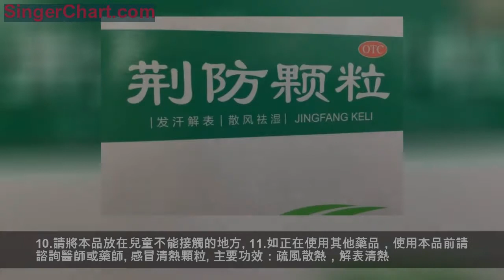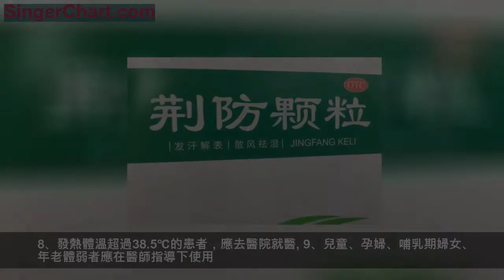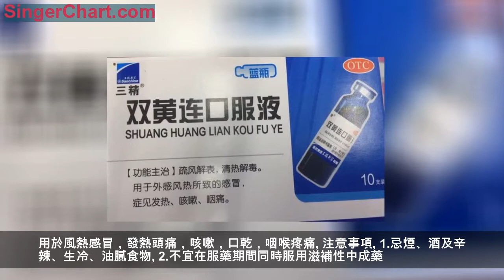這個冬天，得了感冒，用啥藥？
隨著天氣逐漸進入深冬，患感冒的人也隨之增加，買點藥儘快解除症狀是多數人的想法，今天，介紹幾種常用感冒藥給大家參考一下。
一、感冒初期大多是風寒感冒可選用藥物：荊防顆粒 感冒清顆粒
荊防顆粒
功能主治：發汗解表，散風祛濕。用於風寒感冒，頭痛身痛，惡寒無汗，鼻塞清涕，咳嗽白痰。
規格：每袋裝15克
用法用量：開水沖服，一次1袋，一日3次。
注意事項
1. 忌煙、酒及辛辣、生冷、油膩食物。
2.不宜在服藥期間同時服用滋補性中成藥。
3.風熱感冒者不適用，其表現為發熱重，微惡風，有汗，口渴，鼻流濁涕，咽喉紅腫熱痛，咳吐黃痰。
4.糖尿病患者及有高血壓、心臟病、肝病、腎病等慢性病嚴重者、孕婦或正在接受其它治療的患者，均應在醫師指導下服用。
5.服藥三天後症狀無改善，或出現發熱咳嗽加重，並有其他嚴重症狀如胸悶、心悸等時應去醫院就診。
6.按照用法用量服用，小兒、年老體虛者應在醫師指導下服用。
7.對本品過敏者禁用，過敏體質者慎用。
8.本品性狀發生改變時禁止使用。
9.兒童必須在成人監護下使用。
10.請將本品放在兒童不能接觸的地方。
11.如正在使用其他藥品，使用本品前請諮詢醫師或藥師。
感冒清熱顆粒
主要功效：疏風散熱，解表清熱。
適用病症：用於風寒感冒，頭痛發熱，惡寒身痛，鼻流清涕，咳嗽咽干。
用法用量：開水沖服。一次1袋，一日2次。
不良反應：尚不明確。
藥品禁忌：尚不明確。
注意事項
1、忌煙、酒及辛辣、生冷、油膩食物。
2、不宜再服藥期間同時服用滋補性中藥。
3、有高血壓、心臟病、肝病、糖尿病、腎病等慢性病嚴重者應在醫師指導下服用。
4、對本品過敏者禁用，過敏體質者慎用。
5、本品性狀發生改變時禁止使用。
6、兒童必須在成人監護下使用。
7、請將本品放在兒童不能接觸的地方。
8、發熱體溫超過38.5℃的患者，應去醫院就醫。
9、兒童、孕婦、哺乳期婦女、年老體弱者應在醫師指導下使用。
10、服藥3天症狀無緩解，應去醫院就診。
11、如正在使用其他藥品，使用本品前請諮詢醫師或藥師。
二、風熱感冒可選用藥物：雙黃連口服液 銀翹解毒丸
雙黃連口服液
主要功效 ：疏風解表、清熱解毒。
適用病症：外感風熱所致的感冒，症見發熱，咳嗽，咽痛。
用法用量：口服，一次2支，一日3次。小兒酌減或遵醫囑。
注意事項
1.忌煙、酒及辛辣、生冷、油膩食物。
2.不宜在服藥期間同時服用滋補性中藥。
3.風寒感冒者不適用。
4.糖尿病患者及有高血壓、心臟病、肝病、腎病等慢性病嚴重者應在醫師指導下服用。
5.兒童、孕婦、哺乳期婦女、年老體弱及脾虛便溏者應在醫師指導下服用。
6.發熱體溫超過38.5℃的患者，應去醫院就診。
7.服藥3天症狀無緩解，應去醫院就診。
8.對本品過敏者禁用，過敏體質者慎用。
9.本品性狀發生改變時禁止使用。
10.兒童必須在成人監護下使用。
11.請將本品放在兒童不能接觸的地方。
12.如正在使用其他藥品，使用本品前請諮詢醫師或藥師。
13.使用時需注意吸管插入方式，如產生膠塞落屑，慎用。
銀翹解毒丸
功能主治：辛涼解表，清熱解毒。用於風熱感冒，發熱頭痛，咳嗽，口乾，咽喉疼痛。
注意事項
1.忌煙、酒及辛辣、生冷、油膩食物。
2.不宜在服藥期間同時服用滋補性中成藥。
3.風寒感冒者不適用，其表現為惡寒重，發熱輕，無汗，鼻塞流清涕，口不渴，咳吐稀白痰。
4.有高血壓、心臟病、肝病、糖尿病、腎病等慢性病嚴重者、孕婦或正在接受其它治療的患者，均應在醫師指導下服用。
5.服藥三天後，症狀無改善，或出現發熱咳嗽加重，並有其他症狀如胸悶、心悸等時應去醫院就診。
6.按照用法用量服用，小兒、年老體虛者應在醫師指導下服用。
7.連續服用應向醫師諮詢。
8.兒童必須在成人的監護下使用。
9.如正在服用其他藥品，使用本品前請諮詢醫師或藥師。
三、胃腸型感冒用藥：藿香正氣水
藿香正氣水
主要功效：解表化濕，理氣和中。
適用病症：外感風寒、內傷濕滯或夏傷暑濕所致的感冒，症見頭痛昏重、胸膈痞悶、脘腹脹痛、嘔吐泄瀉，腸胃型感冒見上述症候者。
用法用量：口服。一次半支(5毫升)～1支(10毫升)，一日2次，用時搖勻。
不良反應：服用藿香正氣水有發生藥症、紫癜的個別報導。
注意事項
1.忌煙、酒及辛辣、生冷、油膩食物，飲食宜清淡。
2.不宜在服藥期間同時服用滋補性中藥。
3.有高血壓、心臟病、肝病、糖尿病、腎病等慢性病嚴重者應在醫師指導下服用。
4.兒童、孕婦、哺乳期婦女、年老體弱者應在醫師指導下服用。
5.吐瀉嚴重者應及時去醫院就診。
6.本品含乙醇(酒精)40%～50%，服藥後不得駕駛機、車、船、從事高空作業、機械作業及操作精密儀器。
7.嚴格按用法用量服用，本品不宜長期服用。
8.服藥3天症狀無緩解，應去醫院就診。
9.對本品及酒精過敏者禁用，過敏體質者慎用。
10.本品性狀發生變化時禁止服用。
四、西藥服用藥量小起效速度快，可選擇藥物包括：複方氨酚烷胺片 氨咖黃敏膠囊
複方氨酚烷胺片
成份：本品為複方製劑，每片含對乙醯氨基酚250毫克，鹽酸金剛烷胺100毫克，人工牛黃10毫克，咖啡因15毫克，馬來酸氯苯那敏2毫克。輔料為：澱粉、糖粉、硬脂酸鎂。
適應症：適用於緩解普通感冒及流行性感冒引起的發熱、頭痛、四肢酸痛、打噴嚏、流鼻涕、鼻塞、咽痛等症狀。
用法用量：口服。成人，一次1片，一日2次。
不良反應：有時有輕度頭暈、乏力、噁心、上腹不適、口乾、食慾缺乏和皮疹等，可自行恢復。
禁忌：嚴重肝腎功能不全者禁用。
注意事項
1.用藥3-7天，症狀未緩解，請諮詢醫師或藥師。
2.服用本品期間不得飲酒或含有酒精的飲料。
3.不能同時服用與本品成份相似的其他抗感冒藥。
4.肝功能不全、腎功能不全、腦血管病史、精神病史或癲癇病史患者慎用。
5.攝護腺肥大、青光眼等患者以及老年人應在醫師指導下使用。
6.孕婦及哺乳期婦女慎用。
7.服藥期間不得駕駛機、車、船、從事高空作業、機械作業及操作精密儀器。
8.如服用過量或出現嚴重不良反應，應立即就醫。
9.對本品過敏者禁用，過敏體質者慎用。
10.本品性狀發生改變時禁止使用。
11.請將本品放在兒童不能接觸的地方。
12.如正在使用其他藥品，使用本品前請諮詢醫師或藥師。
藥物相互作用
1. 與其他解熱鎮痛藥同用，可增加腎毒性的危險。
2.本品不宜與氯黴素、巴比妥類（如苯巴比妥）等並用。
3.如與其他藥物同時使用可能會發生藥物相互作用，詳情請諮詢醫師或藥師。
氨咖黃敏膠囊
成份：本品為複方製劑，每粒含對乙醯氨基酚250毫克，咖啡因15毫克，馬來酸氯苯那敏1毫克，人工牛黃10毫克。
用法用量：口服。成人，一次1～2粒，一日3次。
注意事項
1.用藥3-7天，症狀未緩解，請諮詢醫師或藥師。
2.服用本品期間不得飲酒或含有酒精的飲料。
3.不能同時服用與本品成份相似的其他抗感冒藥。
4.攝護腺肥大、青光眼等患者以及老年人應在醫師指導下使用。
5.肝、腎功能不全者慎用。
6.孕婦及哺乳期婦女慎用。
7.服藥期間不得駕駛機、車、船、從事高空作業、機械作業及操作精密儀器。
8.如服用過量或出現嚴重不良反應，應立即就醫。
9.對本品過敏者禁用，過敏體質者慎用。
10.本品性狀發生改變時禁止使用。
11.請將本品放在兒童不能接觸的地方。
12.兒童必須在成人監護下使用。
13.如正在使用其他藥品，使用本品前請諮詢醫師或藥師。
孕婦及哺乳期婦女用藥：孕婦及哺乳期婦女慎用。
藥物相互作用
1. 本品不應與含有酒精的飲料、巴比妥類、笨妥英鈉及氯黴素同服。
2.長期服用本品或與其它解熱鎮痛藥同服有增加腎毒性之危險。
3.如正在服用其它藥品。使用本品前請諮詢醫師或藥師。
五、中西藥結合藥：新複方大青葉 感冒靈
新複方大青葉片
成份：大青葉、羌活、拳參、金銀花、大黃、對乙醯氨基酚、咖啡因、異戊巴比妥、維生素C。
功能主治：清瘟，消炎，解熱。用於傷風感冒，發熱頭痛，鼻流清涕，骨節酸痛。
用法用量：口服，一次3～4片，一日2次。
感冒靈
成份：三叉苦、金盞銀盤、野菊花、崗梅、咖啡因、對乙醯氨基酚、馬來酸氯苯那敏、薄荷油。輔料為滑石粉。
功能主治：解熱鎮痛。用於感冒引起的頭痛、發熱、鼻塞流涕、咽痛。
用法用量：口服，一次2粒，一日3次。
不良反應：可見睏倦、嗜睡、口渴、虛弱感；偶見皮疹、蕁麻疹、藥熱及粒細胞減少；長期大量用藥會導致肝腎功能異常。
注意事項
1.忌煙、酒及辛辣、生冷、油膩食物。
2.不宜在服藥期間同時服用滋補性中成藥。
3.本品含對乙醯氨基酚、馬來酸氯苯那敏、咖啡因。服用本品期間不得飲酒或含有酒精的飲料；不能同時服用與本品成份相似的其他抗感冒藥；肝、腎功能不全者慎用；膀胱頸梗阻、甲狀腺功能亢進、青光眼、高血壓和攝護腺肥大者慎用；孕婦及哺乳期婦女慎用；服藥期間不得駕駛機、車、船、從事高空作業、機械作業及操作精密儀器。
4.脾胃虛寒，症見腹痛、喜暖、泄瀉者慎用。
5.心臟病、糖尿病等慢性病嚴重者應在醫師指導下服用。
6.兒童、年老體弱者應在醫師指導下服用。
7.服藥3天後症狀無改善，或症狀加重，或出現新的嚴重症狀如胸悶、心悸等應立即停藥，並去醫院就診。
8.對本品過敏者禁用，過敏體質者慎用。
9.本品性狀發生改變時禁止使用。
10.兒童必須在成人監護下使用。
11.請將本品放在兒童不能接觸的地方。
12.如正在使用其他藥品，使用本品前請諮詢醫師或藥師。
藥物相互作用
1.與其他解熱鎮痛藥並用，有增加腎毒性的危險。
2.如與其他藥物同時使用可能會發生藥物相互作用，詳情請諮詢醫師或藥師。
六、用於流行性感冒的中成藥：連花清瘟膠囊
連花清瘟膠囊
功能主治：清瘟解毒，宣肺泄熱。用於治療流行性感冒屬熱毒襲肺證，症見：發熱或高熱，惡寒，肌肉酸痛，鼻塞流涕，咳嗽，頭痛，咽乾咽痛，舌偏紅，苔黃或黃膩等。
用法用量：口服。一次4粒，一日3次。
禁忌：尚不明確。
注意事項
1.忌煙、酒及辛辣、生冷、油膩食物。
2.不宜在服藥期間同時服用滋補性中藥。
3.風寒感冒者不適用。
4.高血壓、心臟病患者慎用。有肝病、糖尿病、腎病等慢性病嚴重者應在醫師指導下服用。
5.兒童、孕婦、哺乳期婦女、年老體弱及脾虛便溏者應在醫師指導下服用。
6.發熱體溫超過38.5℃的患者，應去醫院就診。
7.嚴格按用法用量服用，本品不宜長期服用。
8.服藥3天症狀無緩解，應去醫院就診。
9.對本品過敏者禁用，過敏體質者慎用。
10.本品性狀發生改變時禁止使用。
11.兒童必須在